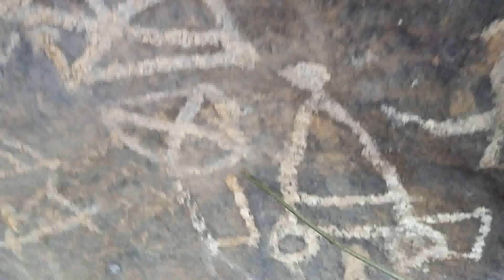035-வரலாற்றுக்கு முந்தய கால பாறை ஓவியங்கள் கிருஷ்ணகிரி அகரம் இட்டிக்கல் துர்க்கத்தில்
Prehistoric Rock paintings in Krishnagiri agramittkal durgam-KHRDT -HISTORY OF KRISHNAGIRI.
Chariot And the 5 pandil  lamp in the pond.   This is in the cave வரலாற்றுக்கு முந்தய கால பாறை ஓவியங்கள் கிருஷ்ணகிரி அகரம் இட்டிக்கல் துர்க்கத்தில்